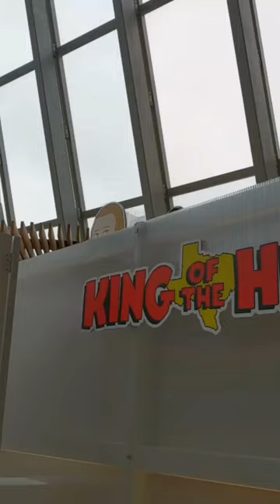Bobby Hill 期間限定店登陸旺角 | First look: King Of The Hill pop-up store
佛系 meme 圖角色 Bobby Hill 限定店開幕，神還原經典打坐姿勢，今週末去打卡兼購物！詳情：
The Bobby Hill pop-up store has officially opened, featuring recreated scenes from Bobby's world and a range of merch. for more.